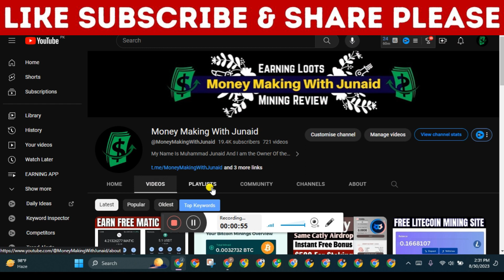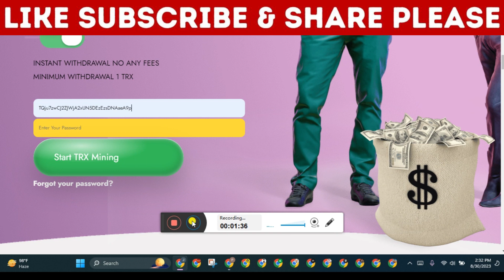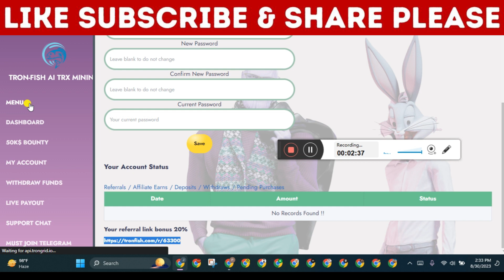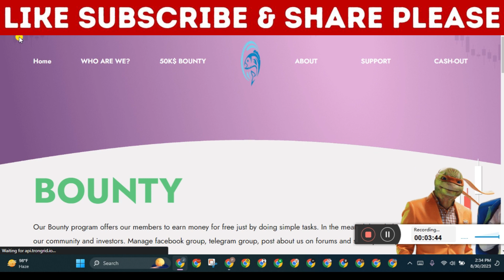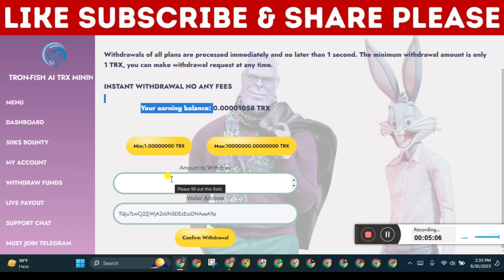Latest Free TRX Mining Site 2023 || tronfish TRX Earning Website Today | MINIMUM WITHDRAWAL 1 TRX